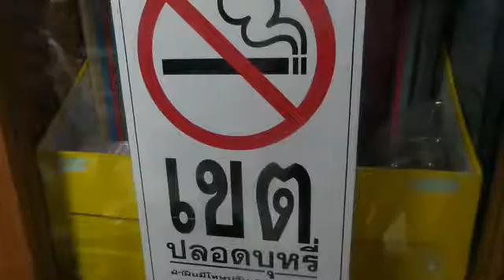ตำรวจ สน.พญาไทให้คำปรึกษาเด็กกลุ่มเสี่ยง@ตั้มอินำซท์ รายงาน